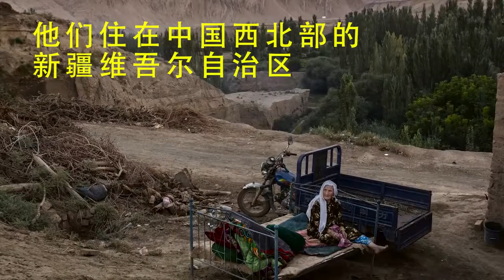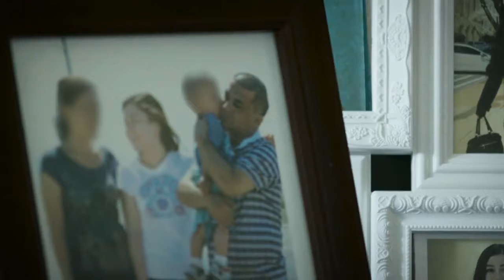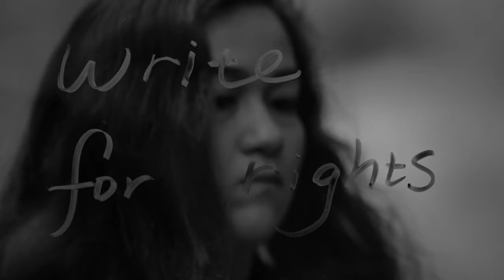维吾尔族学者伊力哈木·土赫提 —— 因反纳粹中国的民族歧视而入狱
国际特赦组织：
“我一直的追求是高尚而和平的。我只靠笔和纸。＂

伊力哈木·土赫提是一位受人尊敬的教授，因在民族议题上持温和见解而闻名。2014年1月，他被警察从北京家中带走。

他的家人和朋友五个月以来都不知道他在哪里。当局有10天没有给他提供食物，而且他的双脚被戴上脚镣长达20天。然后，在2014年9月，他因“分裂国家”罪名而被判终生监禁。

伊力哈木•土赫提是一名维吾尔族人，该族是一个主要以穆斯林为主的少数民族。在其家乡所在的新疆维吾尔自治区，维吾尔族普遍受到歧视。近年来，各族之间的紧张关系加剧，暴力袭击事件亦有所增加。

伊力哈木•土赫提坚决反对暴力行为，努力不懈地建立联系，并鼓励族群之间的合作。透过他的著作和讲课，他特别提到政府在生活多方面歧视维吾尔族人的做法。

然而，他现在却面临终身监禁。他因为以和平的方式质疑中国政府对少数民族的政策，而受到严厉惩罚。

我们敦促中国立即无条件释放伊力哈木·土赫提。

菊尔·伊力哈木：
“我父亲是一名问题解决者、搭桥者、联系者。他知道，更美好的未来是汉族人和维吾尔族人的孩子一起上学，一起做朋友，拥有同样的机会，”
“我父亲是和平的象征” ！
伊力哈木·土赫提于2019年1月被美国两党议员提名为诺贝尔和平奖候选人。